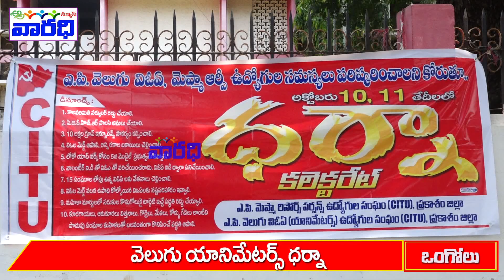ఒంగోలు: వెలుగు యానిమేటర్స్ ధర్నా.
ONGOLE :velugu animaters dharna